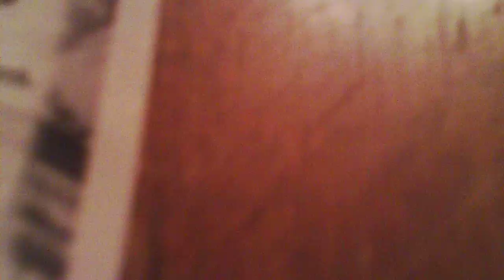Coming to the Cyclone in NYC on July 24/26th 2012 at 2pm(VIDEO 2)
CYCLONE HAVE YOURR FUN WITH ALL THE HOT DOGS TODAY...I AM LOOSING INCHES BY THE SECOND...CYCLONE I AM COMING FOR YOU!!!